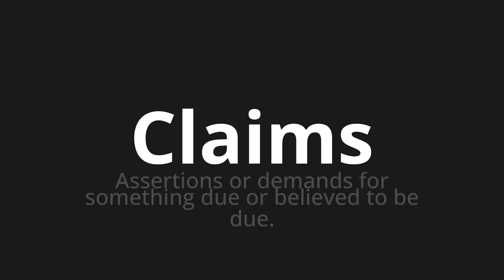How to pronounce Claims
Master the Pronunciation of 'Claims' - which means : Assertions or demands for something due or believed to be due. 📝 with @PPrononciation 🎓🗣️ - [Your Guide to English]

Learn to pronounce 'Claims' perfectly in English with our easy and engaging tutorial by @PPrononciation! 📖📽️ In this comprehensive video, we provide you with native speaker examples 🗣️👂 and phonetic breakdowns 🎵 to ensure you get the pronunciation just right.

How to say Claims in English